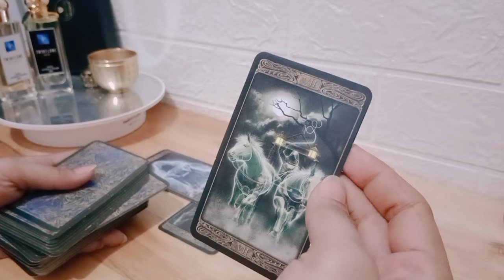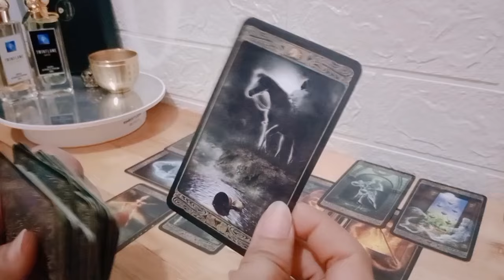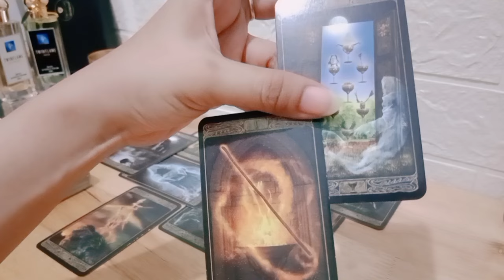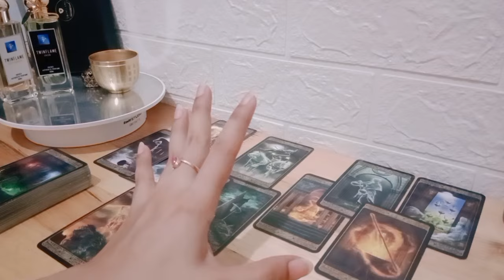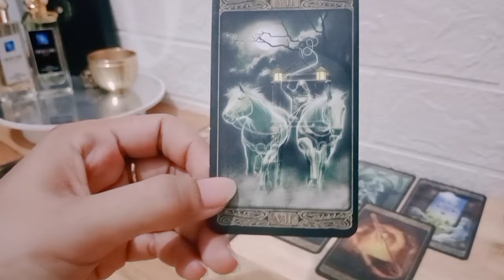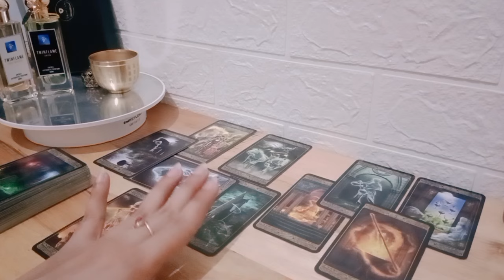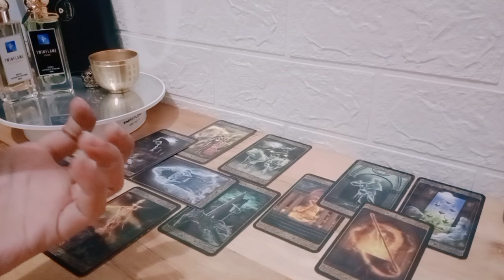Scorpio Fullmoon April 🪔 Memahami makna relationship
1. astrosage (vedic india)
2. cafeastrology (western)

💎Bersifat general/umum

List PR
Level 1 : 250k ( Single, Hasil Vidio Proses Max 3 hari )
Level 2 : 350k ( Couple, Hasil Vidio Proses Max 3 hari )
Level 3 : 500k ( Call/Vidio Call/Voice Note 30 Menit ) *Flexible